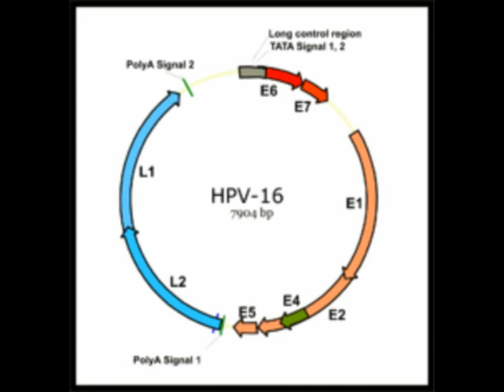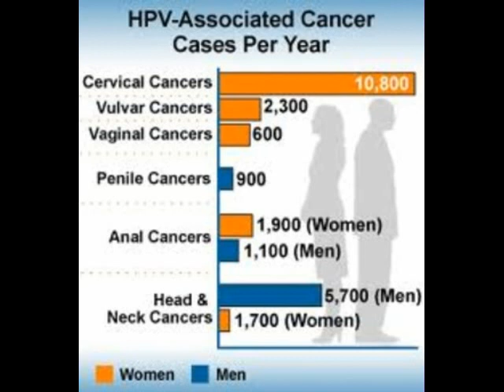Le Papillomavirus humain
50% des hommes sont infectés par un virus qui cause le cancer.